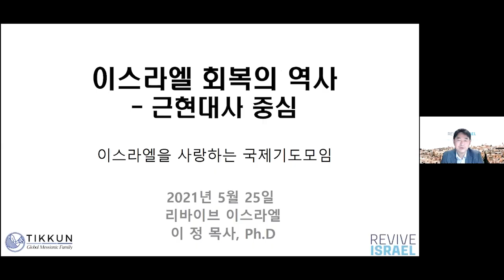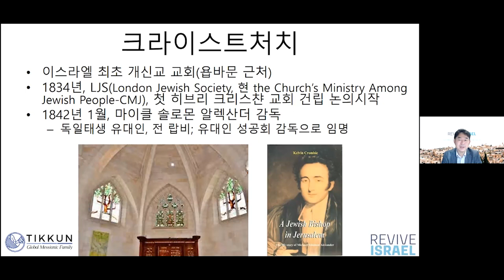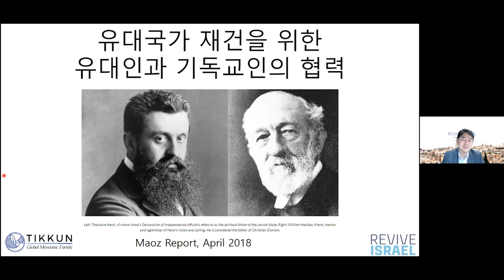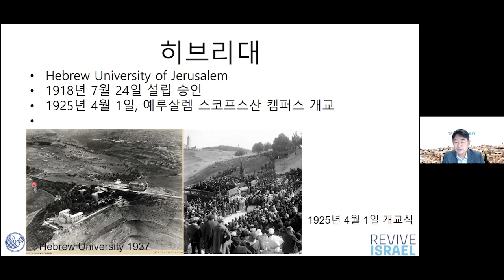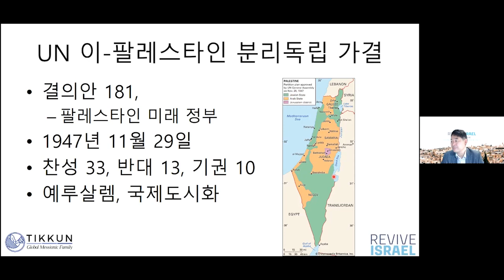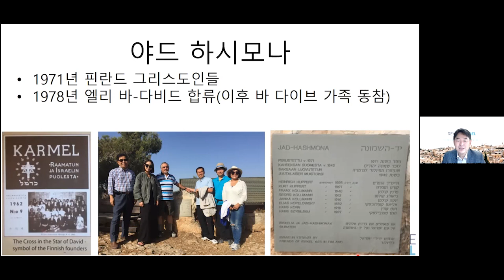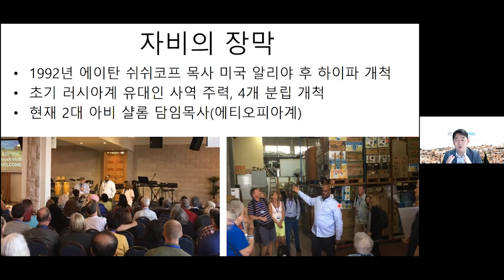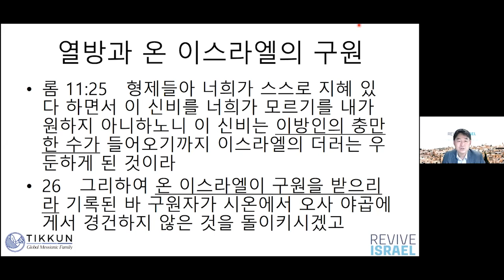이스라엘 회복의 역사(근현대사를 중심으로) | 이정목사(리바이브 이스라엘 한국 대표) | 이스라엘을 사랑하는 국제 기도모임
♥|구독|좋아요|알림|은 디지털 선교입니다
● 비번 문의 카카오톡 아이디 abbaamen
● 이스라엘신학 포럼 ★ 한국 화 9:30am, 미국서부 월 5:30pm
● 포스트코로나 포럼 ★ 한국 목 9:30am, 미국서부 수 5:30pm
● 중보기도 ★ 미국서부 월 8pm, 한국 화 정오
● 성경공부 ★ ① 한국 목 정오(미국서부 수 8pm) ② 미국서부 화 10am(한국 수 2am)
● 페이스북 ★ "이사모임" / "포스트코로나 포럼" 검색
☆ 이스라엘을사랑하는국제기도모임 ☆